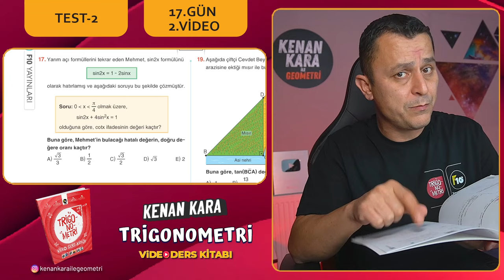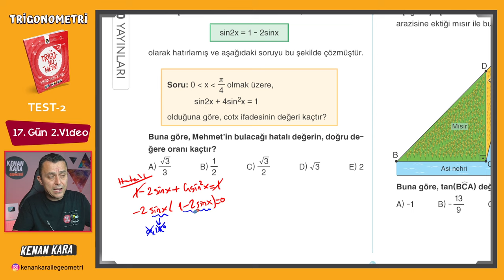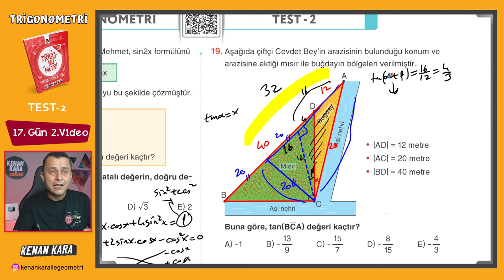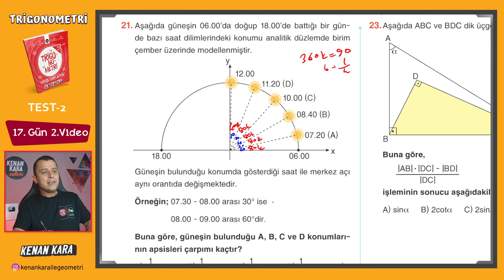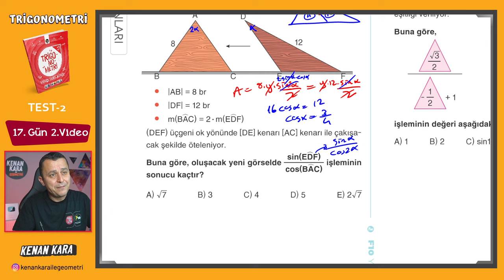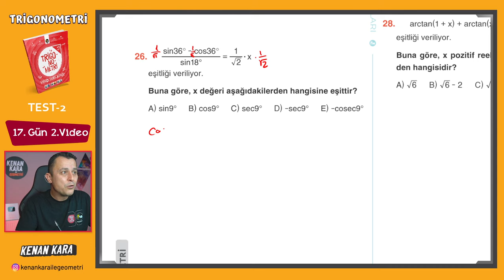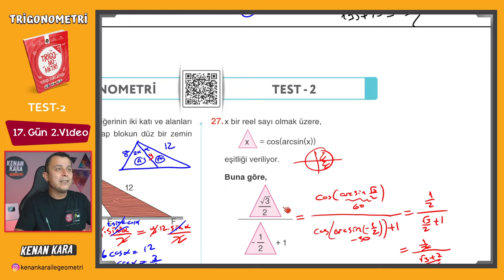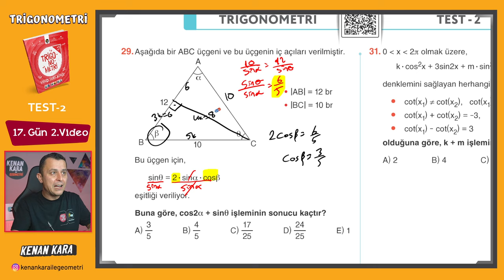Trigonometri Kampı - 39 | 17.Gün 2.Video | Test-2